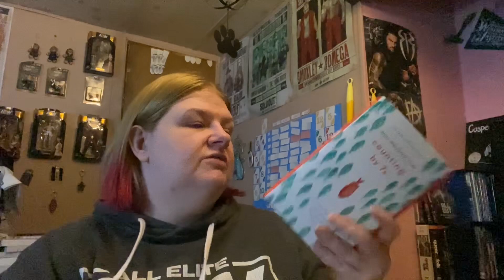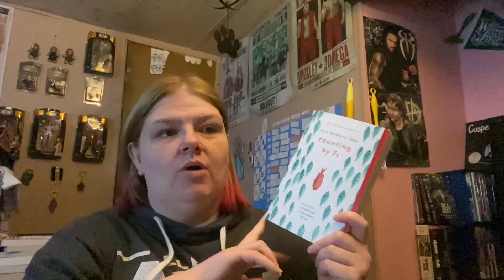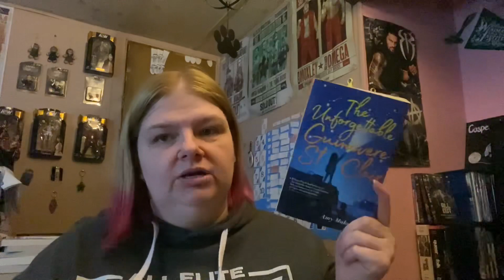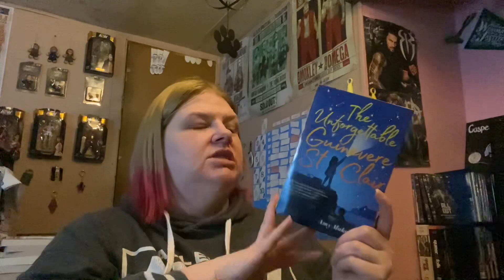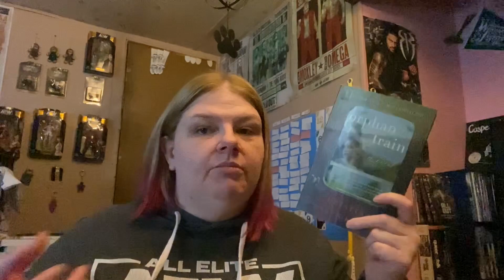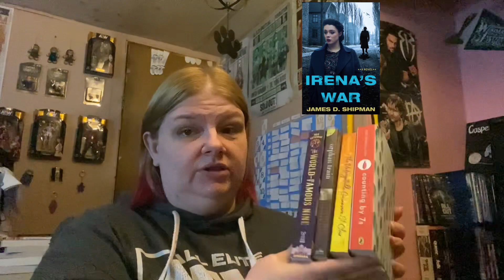Five on Friday #76 - 5 Star Predictions #12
Here is my latest round of 5 star predictions!